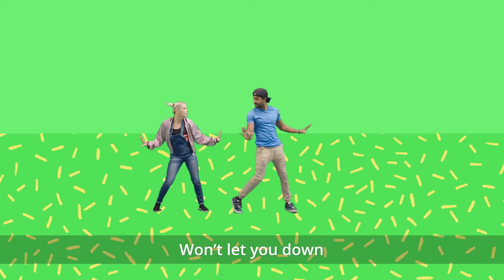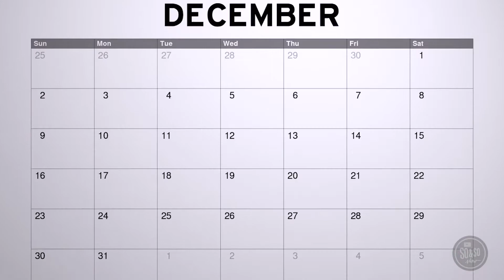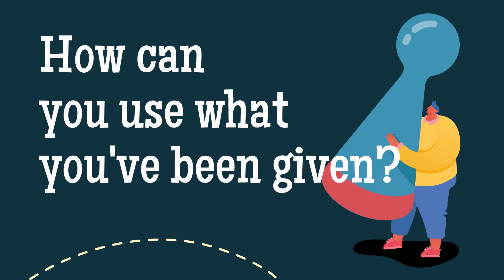Elementary and Intermediate At Home - January 24th